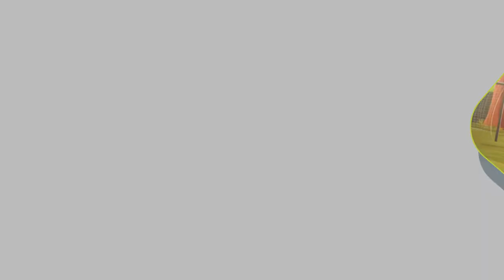Module 3 Interpersonal Relationships-Assamese